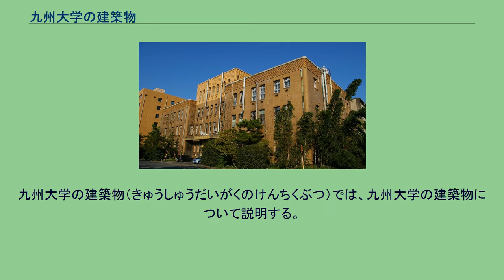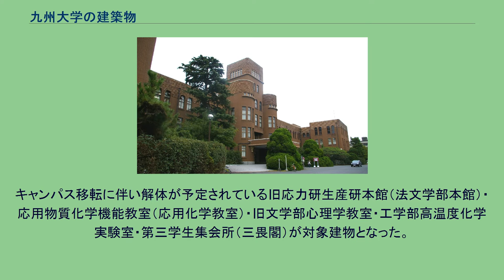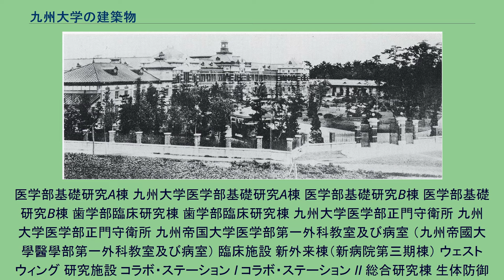九州大学の建築物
九州大学の建築物（きゅうしゅうだいがくのけんちくぶつ）では、九州大学の建築物について説明する。
旧工学部本館、旧工学部応用物質化学機能教室、旧工学部超伝導システム科学研究センター、旧道路工学実験室、旧工学部航空工学教室の5つの建築物は、近代化産業遺産群に認定されている。
伊都地区への移転に伴い、箱崎地区の建築物は一部を除き解体される予定であり、すでに解体が開始されている。
保存が予定されているのは、工学部本館、本部第一庁舎、本部第三庁舎、正門、正門門衛所、煉瓦塀の一部である 2015年（平成27年）10月16日と10月18日には、「近代建築物撮影ツアー」が開催された。
キャンパス移転に伴い解体が予定されている旧応力研生産研本館（法文学部本館）・応用物質化学機能教室（応用化学教室）・旧文学部心理学教室・工学部高温度化学実験室・第三学生集会所（三畏閣）が対象建物となった。
九州大学本部第一庁舎 九州帝國大學工学部本館 本部第一庁舎 九州大学正門 正門 旧工学部本館 （旧）工学部本館 旧応力研生産研本館 （旧）応力研生産研本館 （旧）九州大学工学部航空学教室 （旧）工学部航空工学教室 （旧）工学部応用物質化学機能教室（応用化学教室） （旧）工学部応用物質化学機能教室（応用化学教室） （旧）工学部高周波電気及電子工学実験室 (工学部超伝導システム科学研究センター) 農学部（六号館） 農学部（六号館） アドミッションセンター アドミッションセンター（文学部心理学教室） 創立五十周年記念講堂 九州大学創立五十周年記念講堂
医学部基礎研究A棟 九州大学医学部基礎研究A棟 医学部基礎研究B棟 医学部基礎研究B棟 歯学部臨床研究棟 歯学部臨床研究棟 九州大学医学部正門守衛所 九州大学医学部正門守衛所 九州帝国大学医学部第一外科教室及び病室 （九州帝國大學醫學部第一外科教室及び病室） 臨床施設 新外来棟（新病院第三期棟） ウェストウィング 研究施設 コラボ・ステーション I コラボ・ステーション II 総合研究棟 生体防御医学研究所 教育施設 医学部臨床研究棟A棟 医学部臨床研究棟B棟 臨床機械室・剖検室 医学部保健学科 薬学部本館 その他 図書館医学分館 医学部百年講堂